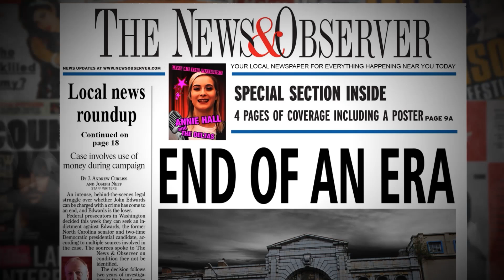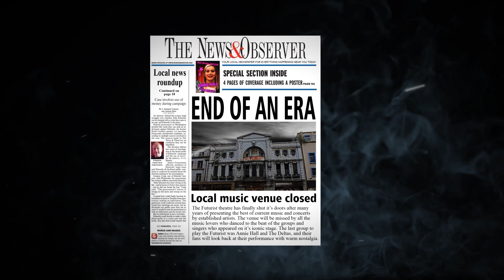Timeslip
A music video with a time-shift scenario based around the rock 'n' roll classic "Let's Have A Party". Multitracked with vocals by Annie (all three vocalists) and everybody else is me (showing off).